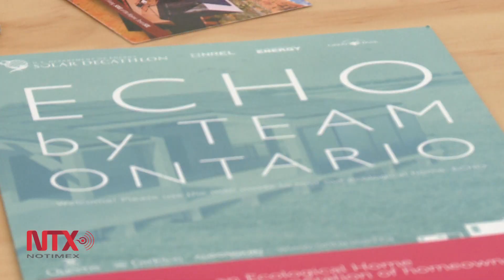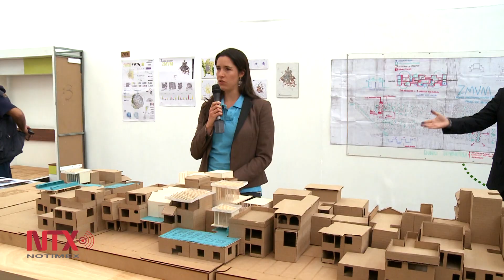Por primera vez, equipo México UNAM en el decatlón solar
Un grupo de 30 alumnos de las facultades de ingeniería y arquitectura  echó a andar montaje del prototipo casa-habitación para el decatlón solar.